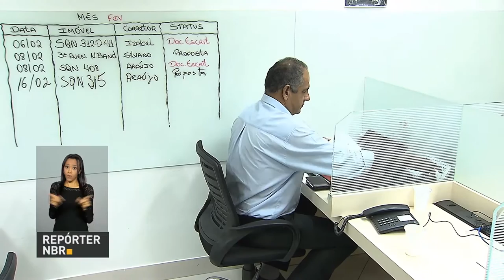Limite de financiamento de imóveis com recursos do FGTS é ampliado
REPÓRTER NBR 11H - 21.02.17: Michel Temer recebe no Palácio do Planalto integrantes da comissão que analisa a reforma da previdência. Quem mora fora do Brasil não pode esquecer de enviar para a Receita Federal a comunicação e a declaração de saída definitiva do país. O limite de financiamento de imóveis com recursos do FGTS foi ampliado em todo o país.